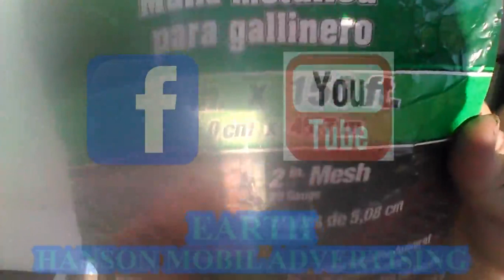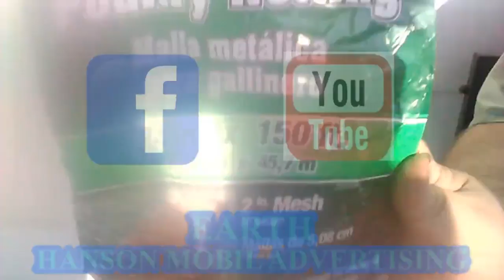Gardening 2019 (Grow Box)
I have short videos showing the progress and set backs I have had on my gardens. In my garden, I have planted not only vegetables but flowers too. I enjoy nature so I try to keep my garden natural in design. My plants are grown all natural without any additives, super vitamins, or Genetic Alterations. I am really starting to enjoy garden design also. My garden Inspiration was gradual, though, gardening is a very patient hobby to get use to. Gardening itself is like a flower in bloom. It takes time and patients. Someday I hope to be a gardener.